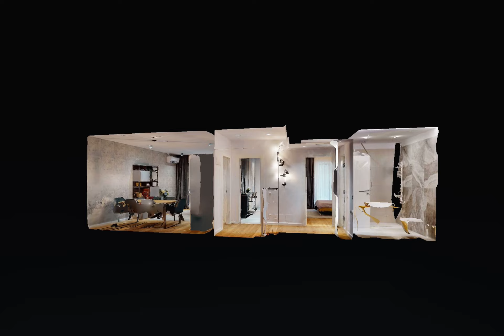Pipera, Nusco City, 2 Camere, Mihail Druga